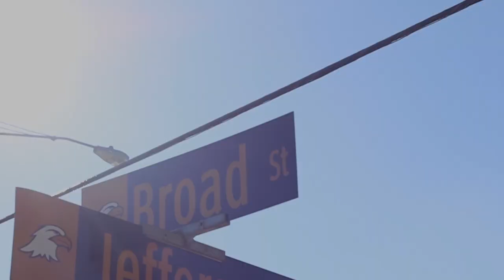Au Eagles Football vs. Notre Dame "ONE DOWN"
In a year long wait Ashland finally gets its revenge for the overtime loss suffered against Notre Dame in the 2021 season. This game was electrifying from start to finish with big hits, big plays, and ultimatley, an Eagle victory.